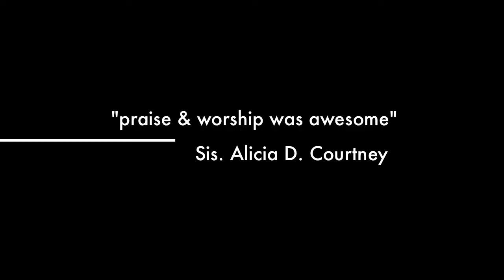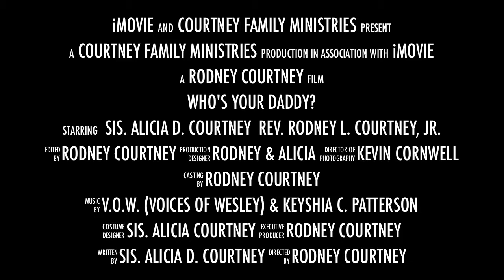Alicia's Trial Sermon Trailer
Alicia Courtney's trial sermon  movie trailer